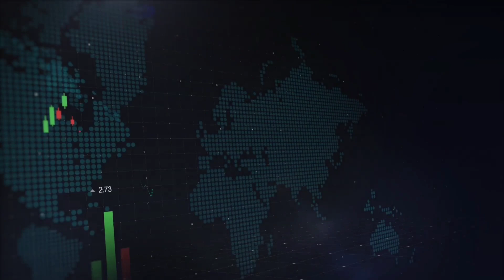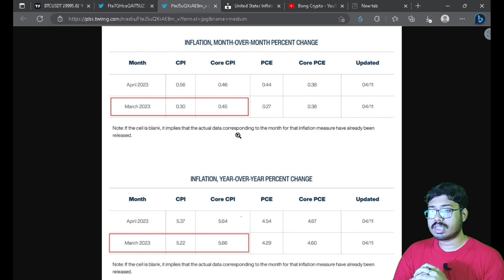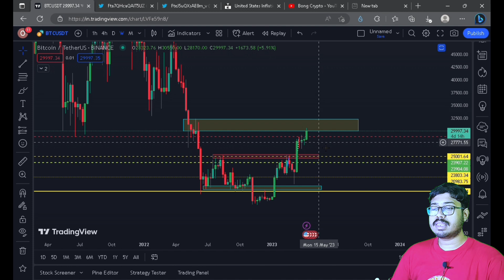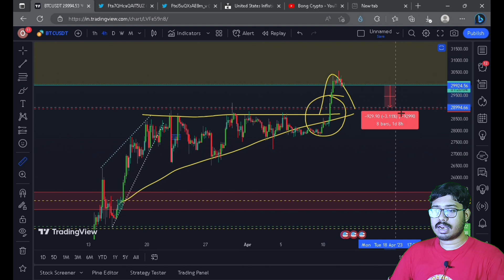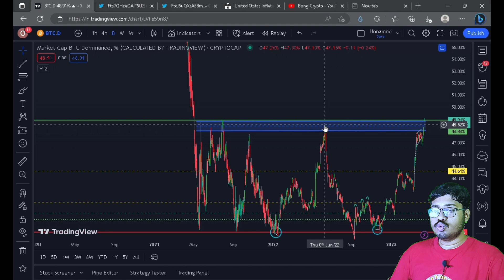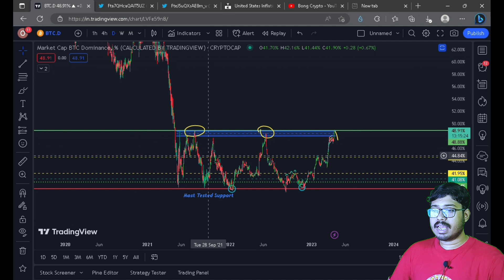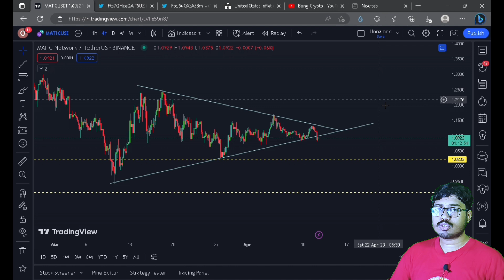⚠️CPI DATA আসা মানেই মার্কেট CRASH | Bong Crypto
Facebook : To be revealed soon...
Insta : To be revealed soon...
Twitter : To be revealed soon...